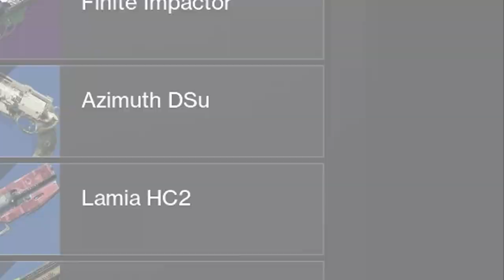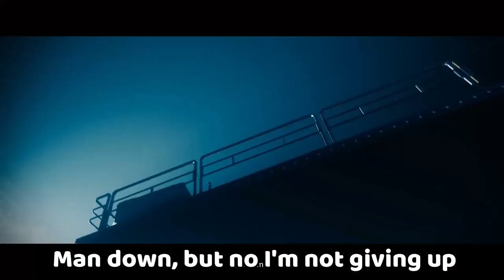Destiny 2 Olympics (PRIMAL vs. REDEEM) ft. Gladd, Sweatcicle, FrostBolt, ZkMushroom & Ember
Intro:
Space - cbgray x Tsunami

Outro:
Joker: -cbgray x Tsunami